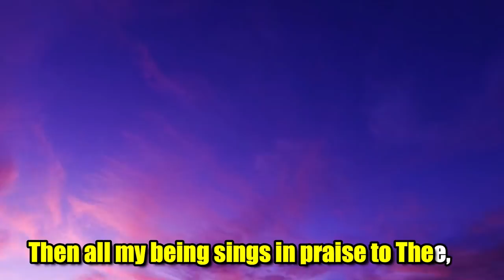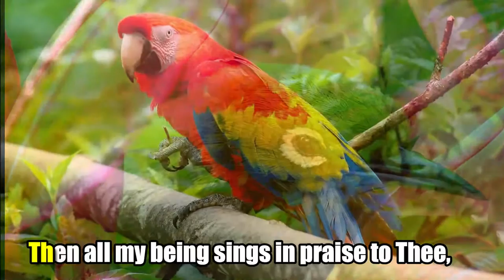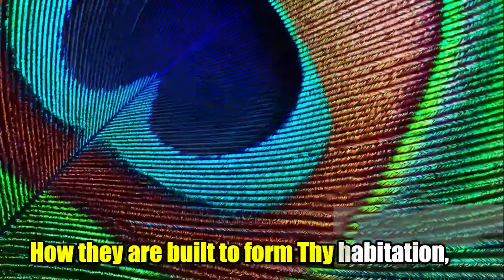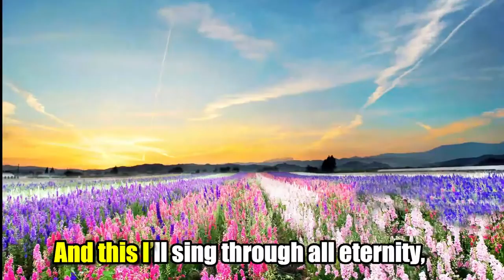How Great Thou Art by Witness Lee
This Multimedia show entitled "How Great Thou Art" is found in our English Hymnal  No. 17, the lyrics of which were written by our dear brother Witness Lee.  It is often sung during the Lord's Table Meeting to worship the Father.
The beauty and worth of this hymn lie in the truth conveyed in the lyrics.It gives us a contrast between God's old creation and His new creation. Most of us will undoubtedly be awed by God's old creation, and rightly so - just looking at the heavens, the earth, the birds, the mountains, the trees, the order in the universe, even looking at our physical bodies - all planned with wondrous skill, foreknowledge, wisdom by our God. Indeed it is too great for us to comprehend. This alone moves us to worship Him. But even greater than these is God's New Creation - the church His masterpiece. His dwelling place which consummates in the New Jerusalem.
We worship you Father for Your multifarious wisdom and greatness in producing the New Creation.